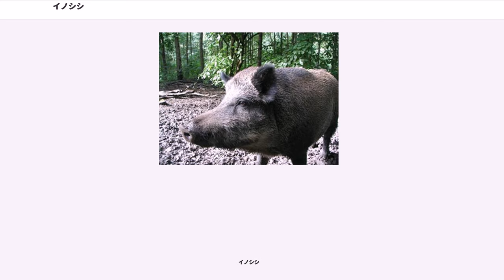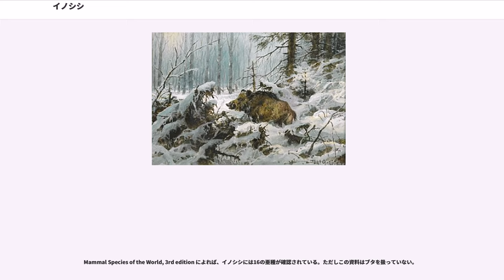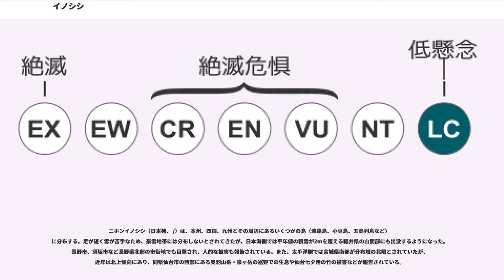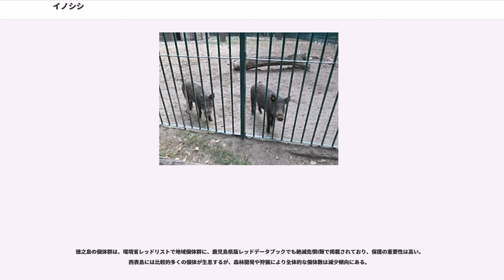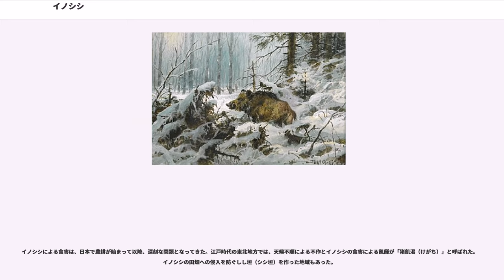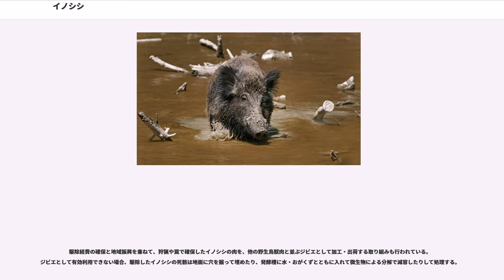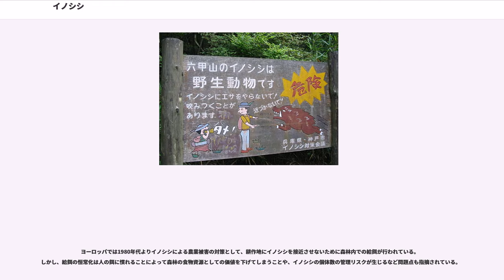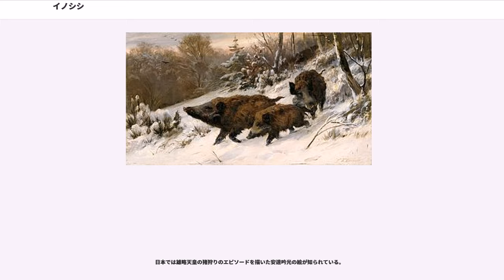イノシシ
イノシシ（猪・豬、英名: boar 学名:）は、鯨偶蹄目イノシシ科の1種。「猪突猛進」という成句が出来るほど突進力が強い半面、神経質な動物でもある。嗅覚が鋭敏で知能も高い。本種の家畜化がブタである。

日本の民俗・風習においては、十二支の12番目「亥」として知られる。

学名は「」であり、「（イノシシ属）」+「（雄豚）」という意味でリンネによる命名である。ウシやウマなど他の家畜の学名では野生種より前に家畜種に命名されている例が多々あり、先取権の点から問題となった（審議会の強権により解決された）が、イノシシとブタの間ではそのような問題は起きなかった。なおブタの学名は「」であり、「（家畜の）」と家畜化されていることが強調されている。

英語ではboarであるが、「去勢していない雄豚」という意味で使われることもあるため、区別するためにWild boarやWild pigとも呼ばれる。

古い大和言葉では「ヰ（イ）」と呼んだ。イノシシは「ヰ（猪）のシシ（肉）」が語源であり、シシは大和言葉で「肉」を意味する（「ニク」は音読みの呉音)。現代中国語では、「猪（豬）」の漢字は主にブタの意味で用いられており、イノシシは「野猪（豬）」と呼んで区別する。

元来はアジアやヨーロッパなどを中心に生息していた。人間によってイノシシまたはその家畜化されたブタが再野生化したものがアメリカ大陸やオーストラリア大陸などにも放され、爆発的に生息域を広げることになった。分布地域によって個体に大きな差があり、米国アラバマ州では体長約2.8m、体重約470kgもある巨大なイノシシが過去には仕留められている。中国東北部のイノシシも体重300kg以上に達するものがある。日本には北海道を除いてニホンイノシシとリュウキュウイノシシの2亜種ないし八重山諸島のグループをさらに分けた3亜種が分布する。いずれもイノシシの亜種ではなく、別種として分類すべきとの議論もなされている。

古くから狩猟の対象とされてきた動物の一つであるが、非常に神経質で警戒心の強い動物である。普段より見慣れないものなどを見かけると、それをできるだけ避けようとする習性があり、人間と遭遇した場合でも何もしなければ逃げ出すが、挑発を受けると反撃に出る。基本的には昼行性であるが、人間の生活圏と重なる場合は人間を避けるため夜行性を示す。

非常に突進力が強く、ねぐらなどに不用意に接近した人間を襲うケースも多い。イノシシの成獣は70kgかそれ以上の体重がある上、時速45kmで走る事も可能であり、イノシシの全力の突撃を受けると、大人でも跳ね飛ばされて大けがを負う危険がある。オスの場合には牙も生えているため、たとえ立ち止まっている場合でもオスの場合は鼻先をしゃくり上げるようにして牙を用いた攻撃を行う。オスの牙は非常に鋭く、訓練された猟犬であっても縫合が必要な大きな裂傷や深い刺傷を負う場合があり、作業服程度の厚さの布も容易に切り裂いてしまうという。牙による攻撃はちょうど成人の太ももの高さに当たるため、人間が攻撃された場合、大腿動脈を破られて失血死するケースが多く、非常に危険である。メスは牙が短い為、牙を直接用いた攻撃をする事は少ないが、代わりに大きな顎で噛み付く場合がある。メスであっても小動物の四肢の骨程度であれば噛み砕く程の力があり、遭遇した観光客に噛みついて重軽傷を追わせた事例がある。

多くの匂いに誘引性を示し、ダニ等の外部寄生虫を落としたり体温を調節したりするために、よく・水浴を行う。泥浴・水浴後には体を木に擦りつける行動も度々観察される。特にイノシシが泥浴を行う場所は「沼田場（ヌタバ）」と呼ばれ、イノシシが横になり転がりながら全身に泥を塗る様子から、苦しみあがくという意味のぬたうちまわる（のたうちまわる）という言葉が生まれた。

知能が高く、障害物の構造を目視で把握し飛び越せても通過できないなどの判断が出来る。飼育されている個体が地面を掘る際に木の棒を使うなど、道具を利用することもある。学習能力や記憶力も優れており、イノシシのテーマパーク「天城いのしし村」では芸を仕込み舞台で披露させることに成功した。一度侵入に成功した場所には繰り返し出没するが、危険な場所も把握して近寄らないため、農作物の被害が深刻化する（「イノシシ問題」で後述）。

生息域は低山帯から平地にかけての雑草が繁茂する森林から草原であり、特に身を隠せる藪や水場が近い場所を好む。

食性は基本的に山林に生えている植物の根や地下茎（芋など。冬場は葛根も...